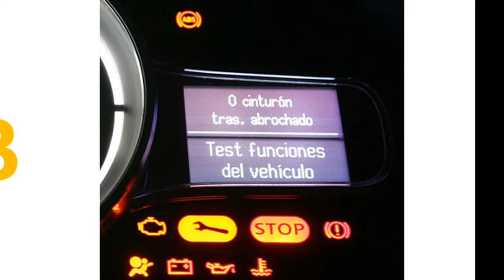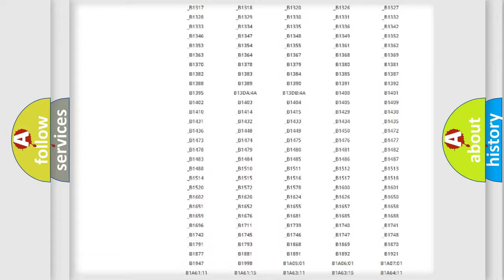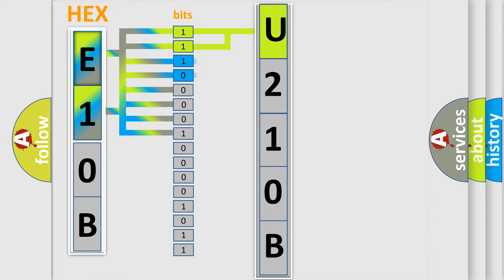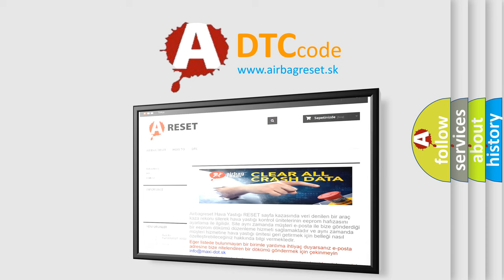DTC Ford U210B Short Explanation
Contents:
0:21 Basic DTC analysis according to OBD2 protocol standard.
1:48 Insight into programming
2:58 A diagnostically understandable description of the Diagnostic Trouble Code
3:05 Basic error definition

Make:
Ford
Code:
U210B
Definition:
HO2S Heater Control Circuit Short to Positive
Description:
Heating of component G3 or 4 (Right O2 sensor,before TWC [KAT]) : Short circuit to positive
Cause:
Heating of component G3 or 4 (Right O2 sensor,before TWC [KAT]) : Short circuit to positive.Right O2 sensor